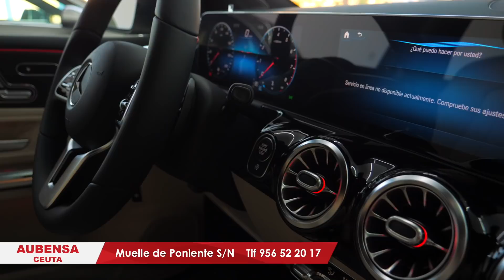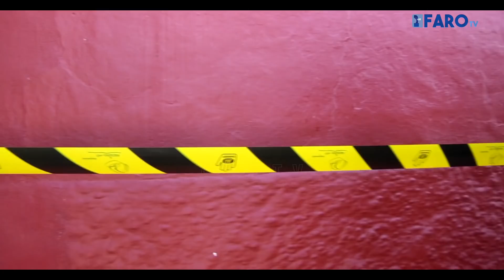Maimona: una caja de recuerdos tras 70 años en su casa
Maimona Haddu Mohamed ha tenido que irse a vivir con sus hijos después de que agentes de la Policía Local precintasen esta mañana su casa tras venirse abajo el techo del dormitorio.

Redacción y locución: Paola Pérez Cuenda
Imagen: M. Ben Zakour